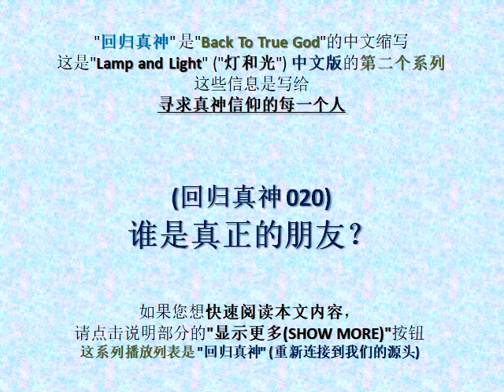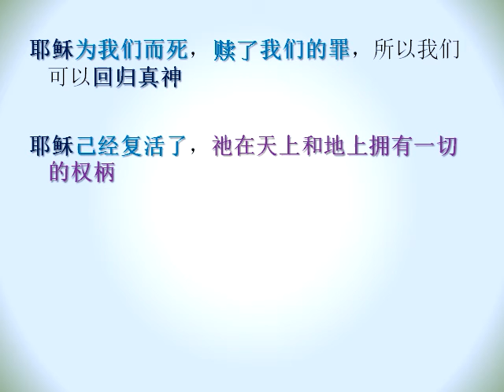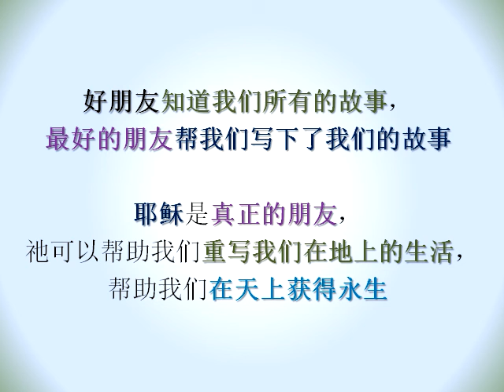(回归真神 020) (有声) 谁是真正的朋友?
"回归真神"是"Back To True God"的中文缩写。

这是"Lamp and Light" ("灯和光") 中文版的第二个系列。
这些信息是写给寻求真神信仰的每一个人。
使用简短,平凡和简单的文字来分享信息，"真神无条件地爱你"。

这系列播放列表是 "回归真神" (重新连接到我们的源头)。

这些信息可以帮助您找到"道路, 真理和生命"。

如果这些信息触动了您的心态, 您可以决定改变内心,  归向更美好的生活。
让我们都赞美我们神的恩典和怜悯。

(回归真神 020) 谁是真正的朋友？

人类要生活在群体环境中，要独自生活是很艰难的。
每个人都需要朋友交谈，分享，恩爱，关心和互相帮助。
真正的朋友就是那个了解我们的人; 了解我们曾经做过什么事; 接受我们已经变为什么样的人，他们站在我们身边共同成长。

朋友们彼此相爱，有共同的兴趣，分享想法和创意，一起做事，互相鼓励和安慰。
普通熟识的朋友很容易找到，但是能分享我们内心深处的朋友却很难找到。
交朋友需要有“质量”，而不是“数量”。

我们在社交媒体上有成千上万的“朋友”，当我们生病并待在床上时，我们的床边会有多少“朋友”出现？
遇到风暴时，“好天气的朋友”不会出现在我们身边。
虚假的朋友就像影子; 他们会在阳光下跟随我们，但在黑暗中却消失了。
我们生命中的艰难时期将揭示谁是我们真正的朋友。

社交媒体朋友不是真正的朋友，因为真正的朋友需要面对面交流。
但是真正的朋友不是只在好日子的时候聚在一起，而在我们遇到麻烦时他们就会离开。
最好的朋友是我们最喜欢的“见面”和我们最伤心的“再见”。

做一个真正的朋友需要诚实，正直，耐心，宽恕和激励人们。
真正的朋友是明白我们优点和弱点的人; 真正的朋友是与我们一同喜乐和忧伤的人。
朋友彼此切瑳，培养良好的道德和良好的态度; 真正的友谊可以使双方都变得愈好和更好。

我们真的需要在生活中拥有真正的朋友:
真正的朋友是合作，而不是竞争。
真正的朋友会花时间在我们身上，无论他们是否有多忙。
真正的朋友会看轻我们的失败, 并对我们的成功感到高兴。
真正的朋友会在我们面前表现出真诚，但在我们的背后也将保持真诚。
真正的朋友是想与我们联系的人，所以距离和时间都没有什么问题。
真正的朋友会在我们背后说我们的好话，并在我们面前指出真相。
真正的朋友就是随时随地，无时无刻，愿意永远与我们在一起的人。
真正的朋友是接受我们的过去; 支持我们的现在, 并鼓励我们的未来的人。
真正的朋友是会在我们堕落时扶助我们，如果他们不能扶助我们，他们就会一直在我们的身边。
真正的朋友是让我们笑得更响，多些微笑，生活得更好的人。
真正的朋友不是让我们的问题消失的人; 但当我们遇到问题时，它们不会消失。
真正的朋友是公正地提供建议，随时提供帮助，大胆去冒险，耐心地忍受，勇敢地保卫和长期地守护我们的人。

当我们富裕和有名声的时候，朋友喜欢和我们在一起，这些都是“好天气的朋友”。
当我们沮丧的时候，朋友们仍然和我们在一起，这些都是“真正的好朋友”。

有个真正朋友的新定义: 为我们而战，尊重我们，常想我们，鼓励我们，需要我们，看重我们，支持我们的人。
真正的朋友就像天使在我们身边一直看着我们，并帮助我们。

拥有地上真正的朋友是很幸运，但拥有天上真正的朋友是最幸运。
有一个好消息: “耶稣”可以成为我们天上真正的朋友。

耶稣为我们而死，赎了我们的罪，所以我们可以回归真神。
耶稣己经复活了，祂在天上和地上拥有一切的权柄。
耶稣曾应许我们, 祂不会离开我们或抛弃我们。
耶稣走在我们前面，也走在我们身后，也走在我们身边，每天都走进我们的内心里。

信任，尊重，忠诚和沟通是良好关系的四个重要组成部分。
所以我们需要相信祂，荣耀祂，忠于祂并向祂祈祷。

好朋友知道我们所有的故事，最好的朋友帮我们写下了我们的故事。
耶稣是真正的朋友，祂可以帮助我们重写我们在地上的生活，帮助我们在天上获得永生。